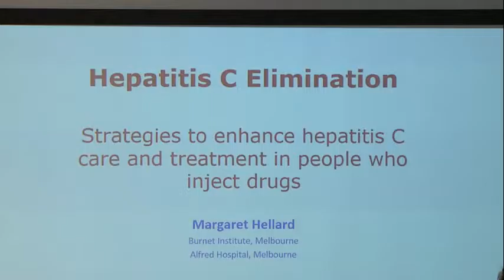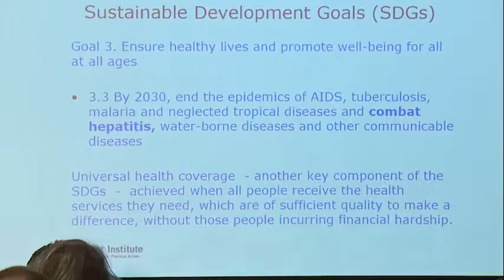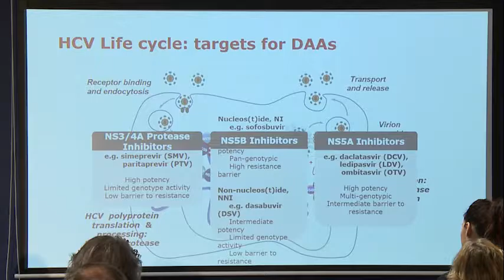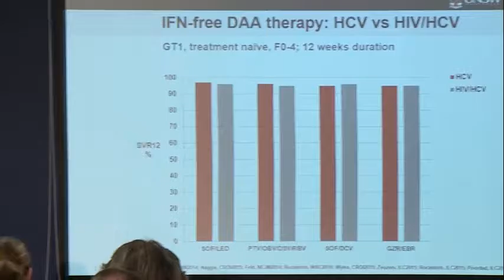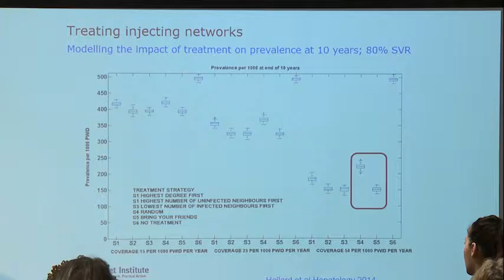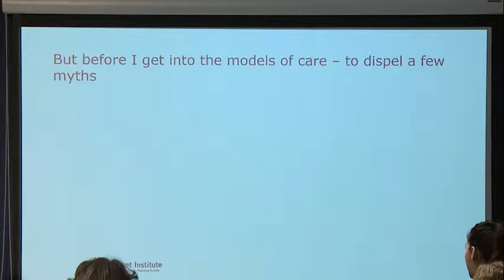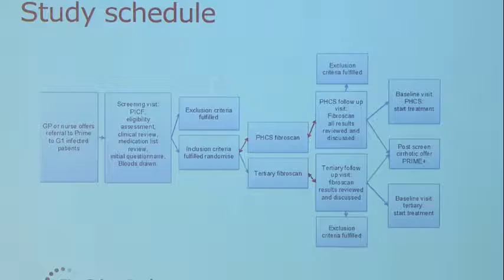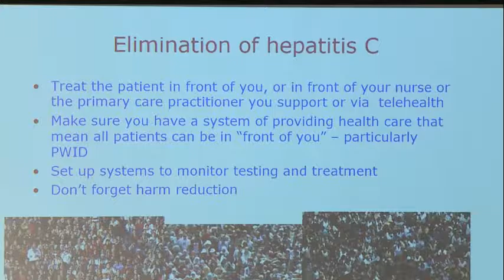2016 SiREN Symposium. Professor Margaret Hellard discusses hepatitis C elimination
Professor Margaret Hellard from the Burnet Institute in Melbourne discusses strategies to enhance hepatitis C care and treatment among people who inject drugs at the 2016 SiREN Symposium